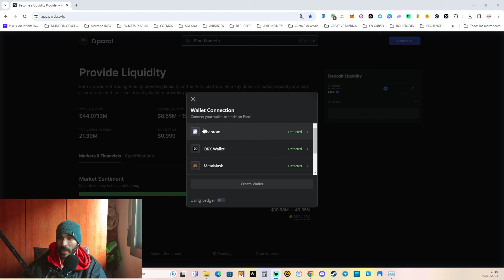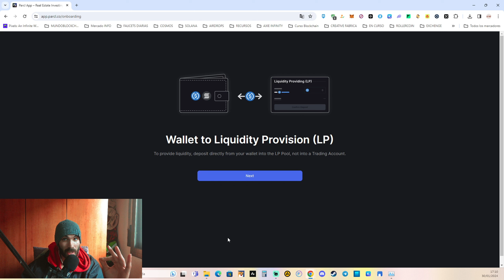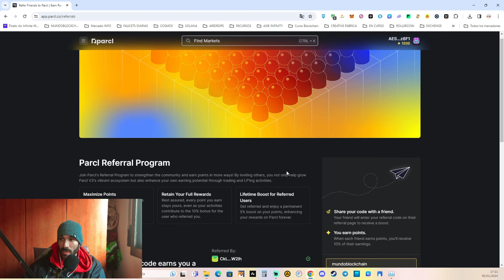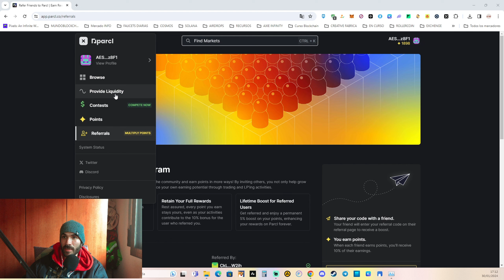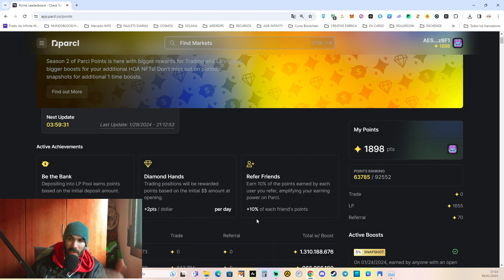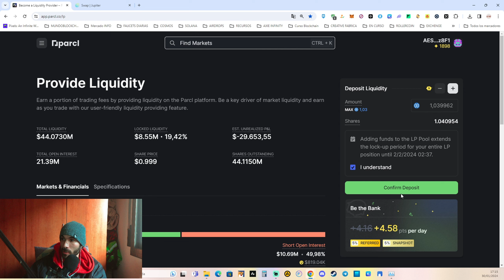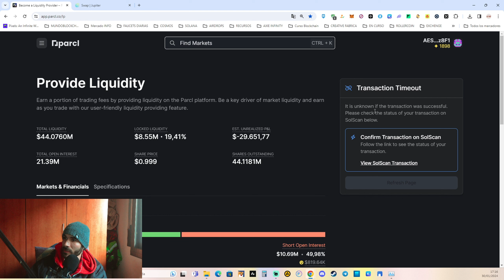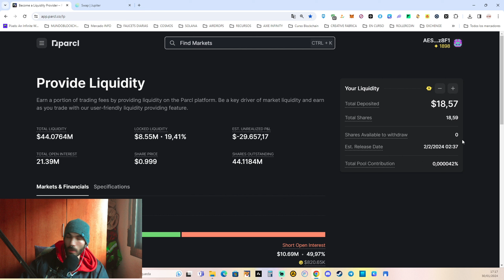🔥❗¡NUEVO AIRDROP🪂❗🔥 PARCL - PASO A PASO (REQUIERE INVERSIÓN) 💶💶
Buenas gente, aquí les dejo un videíto sobre el AIRDROP🪂 en este caso se trata de PARCL. Nos os lo perdáis❗ Simplemente consiste en entrar cada 24h y reclamar los tokens que nos dan.
Aquí os dejo el código DE REFERENCIA que podéis poner siempre que queráis (OFRECE BOOST 5% EN PUNTOS), ya que así estaréis apoyando al canal. GRACIAS❗

CODIGO: mundoblockchain